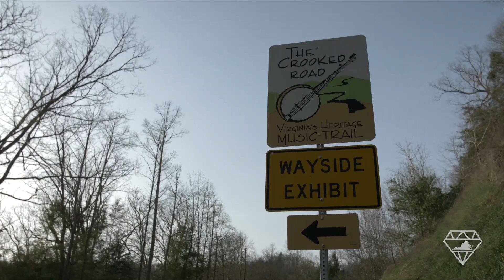The Carter Family Fold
Home to the original first family of Country Music, the Carter Family Fold is a rustic, 800+ seat music shed offering traditional music every Saturday night.  It's hallowed ground for music lovers, and a must-see for travelers exploring Virginia's Crooked Road.